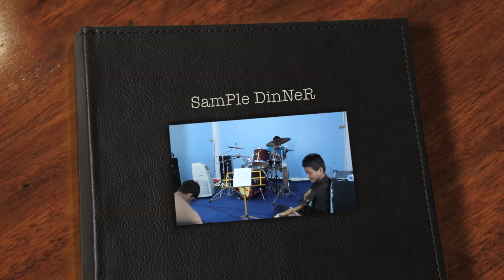เป็นไปไม่ได้ - DinneR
ซ้เล่นๆ คราฟ